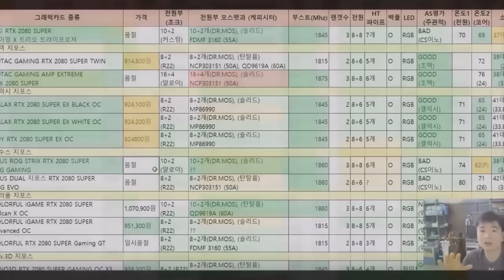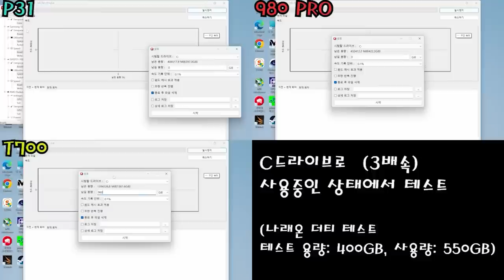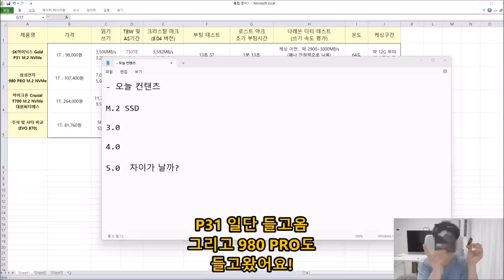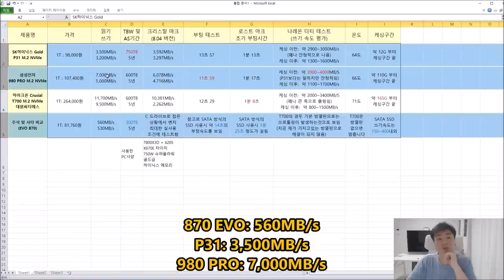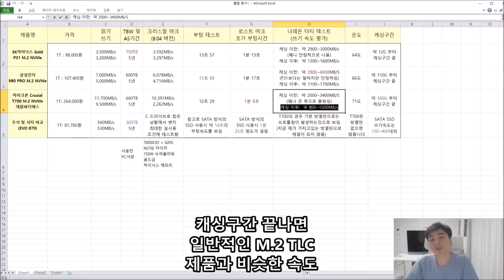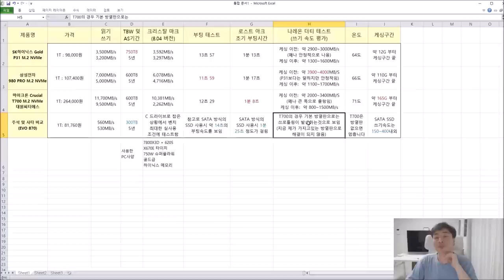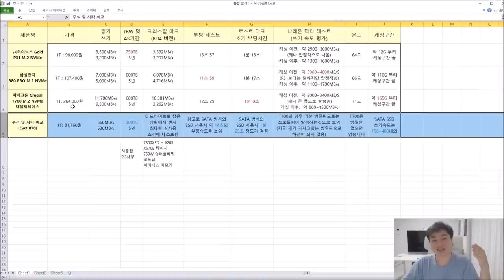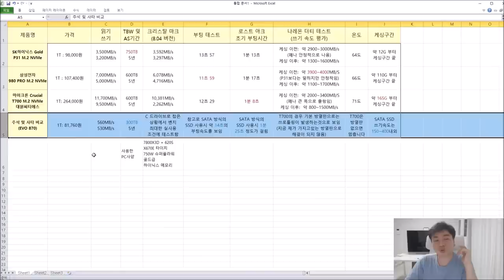가장 빠른 M.2 다른 M.2와 비교해보자!! PCI-E 3.0 , 4.0 , 5.0 비교 (P31, 980 PRO, T700) - 신성조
어.. 머 사실 산업용 또는 기업용 규격에 더 빠른 제품이 있긴한데
일반 소비자가 접근할수있는 제품 중에서는 T700이 젤빠릅니다

파이슨 E26을 오버클럭해서 만든거거든요..